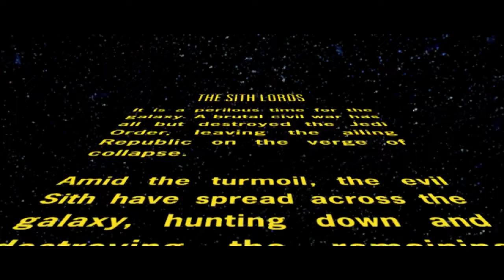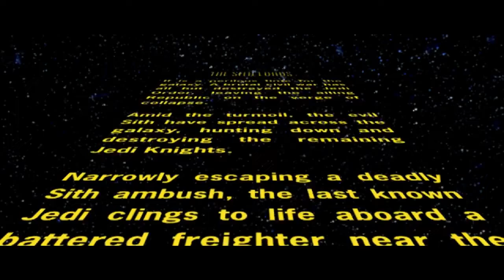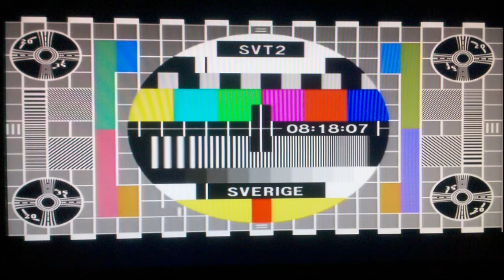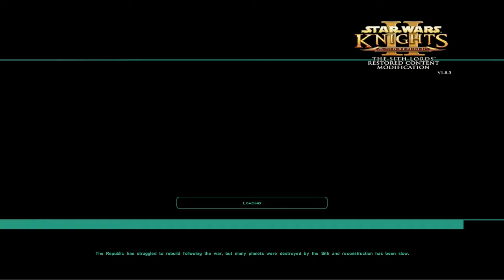Darkstation Plays: Knights of the Old Republic 2 Episode 1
We're playing through Knights of the Old Republic 2!